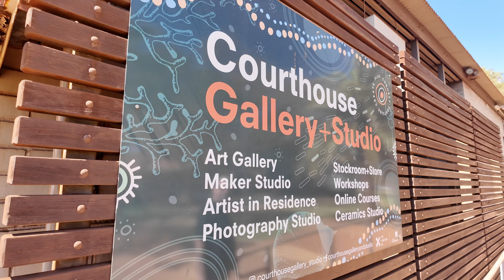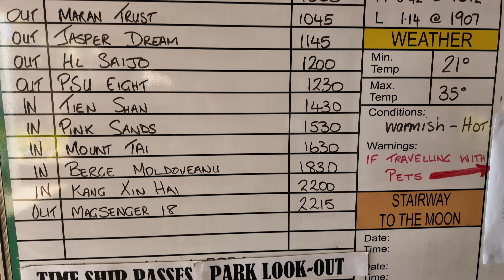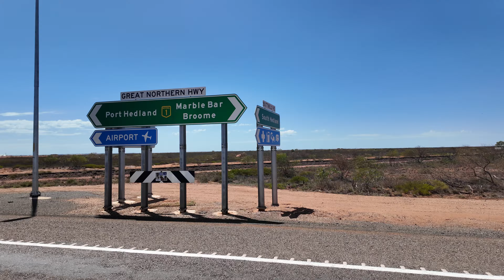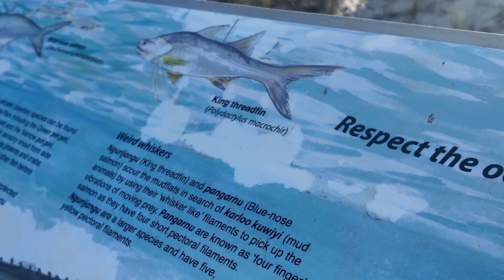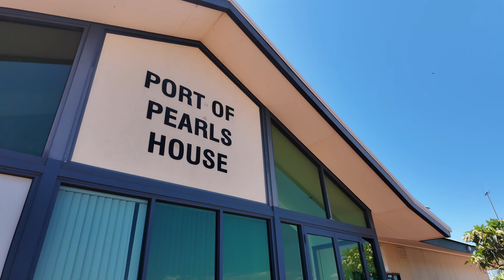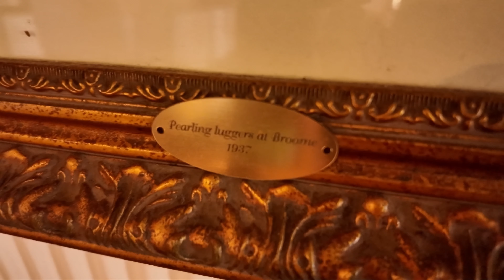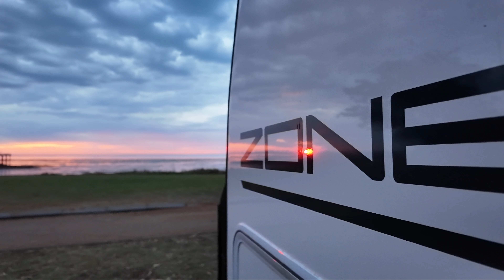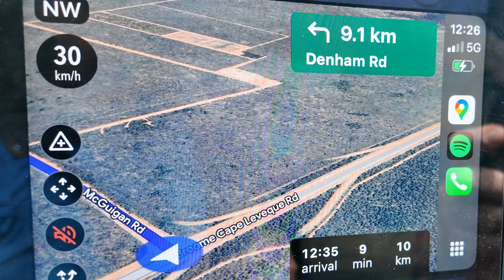AUSTRALIA’S NORTH WEST, Coastal OUTBACK ROAD TRIP,Touring Off Grid, Caravanning Western Australia,WA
[EP22]
In this episode we traverse on an epic road trip from the outback in THE PILBARA  to THE KIMBERLEY region as we tour along some of the BEST COASTAL CAMPS along the coastline - WHERE THE OUTBACK MEETS the OCEAN , can't wait to show you - as we explore Australias north west.

🌅Welcome back to another episode of Artzone Travels Off Grid Ventures, come along as we continue exploring Western Australia, as we capture and highlight the beauty and grandeur of Australian landscapes in 4K.

🚙We tour from Port hedland to Broome, revealing the most stunning coastal caravan camping that took us by surprise!

⛺️In this episode, we  stay at two incredible station stays, whilst stopping to explore some breathtaking gems along the way - this is a road trip itinerary you'll want to add to your plans when visiting this region that includes :

* Beginning in Port Hedland, best known as one of the world’s largest iron ore export ports, yet also full of hidden gems amidst the town’s industrial heart.

* Then, we’ll spend time soaking in the vastness, freedom, and beauty of Eighty Mile Beach, where endless stretches of pristine white sandy beaches meet turquoise waters.

* From there, we head to Barn Hill Station, a truly unique outback-meets ocean escape with dramatic rich red rugged cliffs -  incredible towering geological formations that reveal layers of ancient history along the shore.

* We wind this episode up in Broome, known for its rich pearling history, vibrant multicultural heritage, and stunning landscapes & cable beach sunsets.

Whilst in Broome, we’ll take you on a fun detour to popular Coconut Wells, where we float in its unique tidal currents. You’ll definately want to add this to your travel destination bucket list !!!

We also visit Gantheaume Point, famous for its striking red rock cliffs and ancient dinosaur footprints.

Finally, we’ll end with driving on Cable Beach, with its 22 kilometeres of pristine white sands and the epic cable beach sunset that paints the sky in warm golden glow   - the perfect back drop for the iconic camel train , just beautiful !!!
- a  perfect way to end a visit to Broome ;-)

This You Tube Episode is an absolute cracker - so join us as we journey along this stunning coastline in our ZoneRV Sojourn off grid caravan, uncovering unforgettable spots along the way. Let’s hit the road!

Remember to give us a thumbs up, hit the subscribe button, and ring the notification bell so we can keep you in the loop with our upcoming ventures of our Australia road trip vlog!!!

Pete & Tan Budd
Caravanning WA ;-)

You can see more of what we get up to on our WA road trip :

Places we stayed - Station stays and caravan parks :

Find on wikki camps:
Discovery Park Port Hedland

Find on wiki camps:
Eighty Mile Beach campground

Our Art:

Peter Budd watercolours:
  / peterbuddwatercolours

Tania Budd Visual Artist:
  / taniabudd.art.life
igshid=MzRlODBiNWFlZA%3D%3D

Off Grid Caravan :
ZoneRV